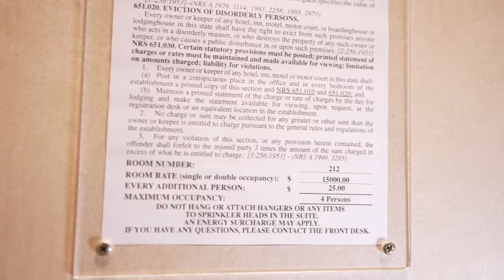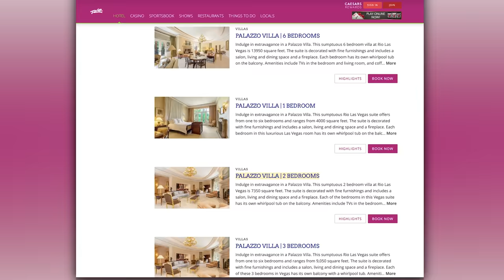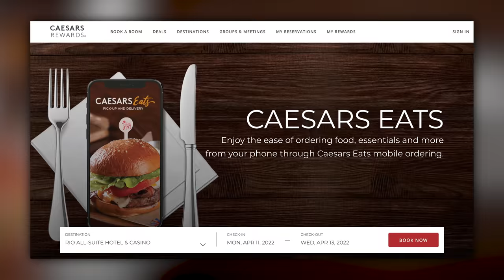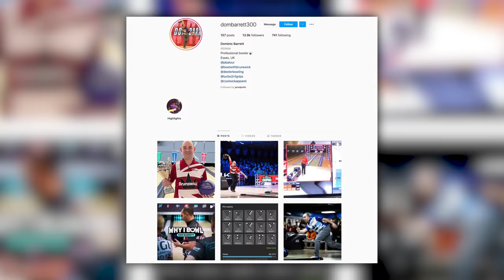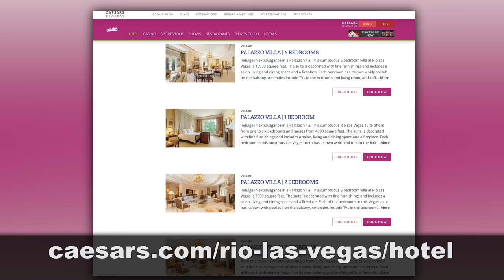INSANE HOTEL ROOM TOUR!!!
Thanks to Cesar Entertainment and the Rio for hooking me up with a sweet sweet room while I was in Las Vegas making Videos.

This is the MOST EXPENSIVE Hotel Room I've ever stayed in!!! The back of the door said $15,000 a Night, but the truth of the matter is, you can't book a room like this.  You need to be a celebrity, big spender, or a YouTuber (maybe).  This is my tour of a Palazzo Suite at the Rio in Las Vegas.